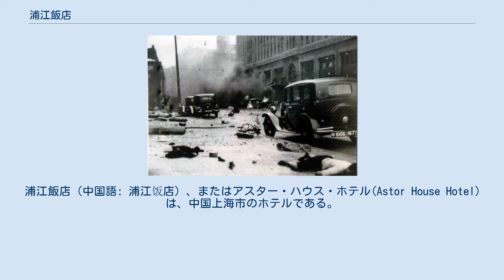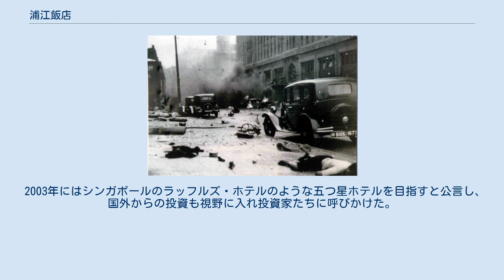浦江飯店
浦江飯店（中国語: 浦江饭店）、またはアスター・ハウス・ホテル(Astor House Hotel)は、中国上海市のホテルである。
1846年にリチャーズ・ホテル・アンド・レストラン（礼査飯店）としてオープンし、1858年には上海市の外灘、虹口区の黄浦江と呉淞江という2本の川の合流地点、外白渡橋の北側の現在の場所に移転した。
 1900年前後には世界で最も有名なホテルのひとつ、東洋一のホテルと称されたが、第二次世界大戦、文化大革命を経てその輝きを失ったが、20世紀の末にはバックパッカーのたまり場として日本人や欧米人の人気ゲストハウスに。
2000年代には大規模な改修が行われ、ある程度の輝きを取り戻している。
 浦江飯店は1858年以来、上海市の外灘の北、外白渡橋のすぐ近くに位置している。
4,580平方メートルの敷地に、延べ床面積は16,563平方メートル、134の部屋とスイートルームを有している。
かつては虹口区のランドマークで、1956年に和平飯店がオープンするまでは外国人の社交の中心であった。
浦江飯店は1ブロックをまるまる占有しており、向かいにはロシア領事館がある。
加えて以前はその並びにドイツ、アメリカ、日本の各大使館が軒を連ねていた。
 1842年8月29日、アヘン戦争の結果として南京条約が結ばれ上海を含む5港が開港された。
その後徐々に上海でのイギリスの租借地が画定されてゆき、イギリス人の住民も増えていった。
上海には1844年の時点で50名の外国人が暮らしていたと記録されている。
 初期の移民の一人であるスコットランドの商人、ピーター・フェリックス・リチャーズは1840年より上海で雑貨屋など船乗りや旅行者相手の商売を営んでいたが、1846年に上海で初めての西洋料理店と、中国で初めての西洋式ホテル、リチャーズ・ホテル（礼査飯店、「礼査」はリチャーズの音訳）を開店した。
これらは洋涇浜（黄浦江の支流）の南に位置していた。
 このホテルは一棟からなる、これといった特徴のないバロック建築のホテルだった。
1846年12月22日には上海共同租界の第1回の会合がリチャーズのホテルで開かれている。
しかし1856年の5月15日、リチャーズはニューヨークでのビジネスの不調から英国領事裁判所より債務超過を宣告される。
上海のホテルを含むリチャーズの一切の資産は債権者であるウィリアム・ハーバート・ヴァシェとチャールズ・ウィルスの手に渡った。
 1858年の2月、リチャーズの雑貨店、ホテル、レストランはチャールズ・ウィルスの土地である呉淞江（蘇州河）の北岸、すなわち現在の場所に移転した。
このホテルは2階建ての東インド様式であった。
1859年にはリチャーズ・ホテルからアスター・ハウス・ホテルと改名した。
一方で中国名「礼査飯店」はおよそ100年後の1959年まで残ることとなる。
 その後ホテルの所有者は何度か代わり、1876年には拡張工事が行われる。
この改装によってアスター・ハウス・ホテルは4棟からなる煉瓦造り、ネオルネッサンス様式のホテルとして生まれ変わった。
1880年代の頭には中国で初めて電気が通った建物となり、初めて水道が通った建物となった。
ホテルの評価もあがり、1880年代後半にはシンガポールのラッフルズ・ホテルと比較されるまでになっていた。
 1889年にはホテル裏手の土地を取得、再び大規模な拡張が始まった。
そして1890年代にはアスター・ハウス・ホテルは上海に暮らす外国人の社交の中心であり、名声は世界的なものとなっていた。
1897年11月5日には中国で初めての舞踏会がこのホテルで開かれ、西太后の60歳の誕生日が祝われた。
1900年の時点では上海で初めてのファースト・クラス・ホテル、東洋随一のホテルと称されるまでになっていた。
 1901年、この時のオーナーであるオーギュスト・ヴァーノンは株式会社アスター・ハウス・カンパニーを香港に設立した。
ヴァーノンはこの年に地権者からホテルのあるブロックをまるっと借り上げた。
そこに新しく別館を作り、全体で300室あるホテルへと成長させる計画を立てたが、夢半ばでヴァーノンは体調を悪くし引退を余儀なくされた。
 1906年の7月には元イギリス海軍艦長で日本郵船の艦長も務め、横浜グランドホテルのアソシエイト・マネージャーであったフレデリック・デービスがアスター・ハウス・ホテルのマネージャーに就任している。
 1907年にホテルのマネージャーがウォルター・ブロー...